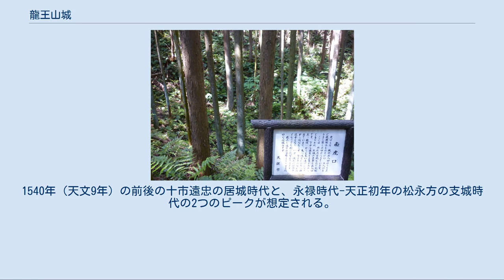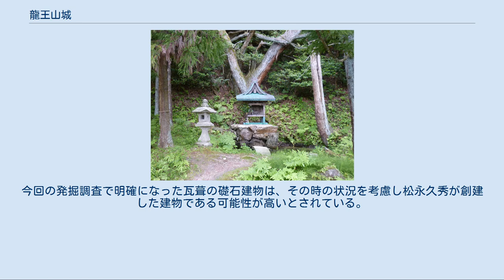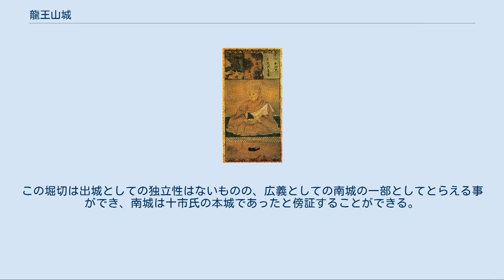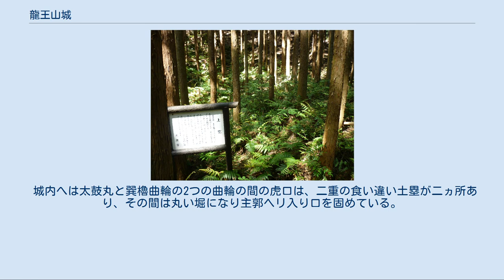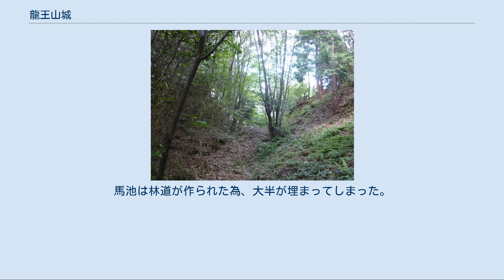龍王山城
龍王山城（りゅうおうざんじょう）は、奈良県天理市田町周辺にあった日本の城。
大和国を代表する山城の一つ。
 大和平野と大和高原にある山脈、龍王山の高所に築城されていた。
藤井集落からの比高は約130mだが、国中からの比高は約485mあり、比高では高取城を越えており大和国随一である。
また城域は広大で、中世城郭の規模が明確でない高取城を除くと大和国最大で、北城部分だけでも信貴山城の次いで第2位となる。
龍王山城は北城と南城に分かれている。
北城が本城で南城が詰めの城と考えられている。
北城と南城には時期の差が考えられている。
十市氏の全盛期は、十市から天理市の平野一帯まで十市郷とよばれる勢力圏を形成していた。
十市の平城十市城と共に居城としていた。
十市氏は、筒井氏、越智氏、古市氏、箸尾氏と並ぶ大和国五大豪族の一員であった。
1997年（平成9年）には天理市教育委員会により南城の平場部分に発掘調査が行われた。
 龍王山城が史料に現れるのは1507年（永正4年）の山城国一揆の時で、「今夜一国一揆ことごと蜂起する。ニ上山、三輪山、釜口ノ山、桃尾かかり火焼く」（『多聞院日記』）とある。
釜口ノ山は龍王山城の事をさしており、史料上の初見とされているが、「十市氏が没落し釜口之山を経て山内に越す」（『大乗院寺社雑事記』 文明15年9月29日） 筒井順昭画像/圓證寺蔵 と記されていることから、1483年（文明15年）以前にすでに築城していた可能性が指摘されている。
この時十市党の党首は十市遠清であった。
その後長年の同盟関係であった筒井氏と対立したが1520年（永正17年）に、大和国の国人衆は和睦したが、十市氏は同盟から排除され勢力を後退させた。
1532年（天文元年）代が十市遠忠に移り、河内国より木沢長政と筒井氏が同盟を結び、木沢長政と十市遠忠は対立する事になる。
木沢長政が1536年（天文5年）に信貴山城に入城した為、十市遠忠は対抗し龍王山城を本格的な城郭に修築した。
 1540年（天文9年）筒井氏と和睦してからは、十市遠忠の勢力が急成長した。
1542年（天文11年）太平寺の戦いで木沢長政が討ち取られると、十市遠忠の勢力は更に拡大し筒井氏の勢力をしのいだ。
1543年（天文12年）から翌1544年（天文13年）にかけて興福寺から使が訪れるほどの権力者となり、「山ノ城」とも呼ばれていた。
十市遠忠は公家とも頻繁に交際し、和歌、連歌、書を行い文化人としても名を馳せた。
しかし、その十市遠忠も1545年（天文14年）急死すると、その子十市遠勝は筒井順昭、筒井順慶の傘下に入った。
 松永久秀画像/個人蔵 1559年（永禄2年）松永久秀が大和国に入国してきた。
松永久秀は翌1560年（永禄3年）には大和国の大半を征服した。
十市遠勝は1562年（永禄5年）頃までは筒井氏と共に抵抗し、松永久秀と戦っていたが、やがて抵抗が困難となり松永久秀に降り、娘の御料を人質として多聞山城に入れた。
しかし永禄の変の後、1567年（永禄10年）松永久秀と三好三人衆は対立した。
 この時の様子は東大寺大仏殿の戦い#開戦の経緯も参照。
 この時筒井氏は三好三人衆と同盟を結び、これが影響し十市氏家臣団の中で対立がおこり、同年10月龍王山城で謀反がおこり、城衆の一部が退城した。
十市遠勝は翌永禄11年（1568年）3月三好三人衆方に寝返ったが、人質がとられたまま目立った動きも出来ず、宇陀松山城より進出してきた秋山直国軍に山内周辺を制圧され、同年7月27日龍王山城を放棄、十市城に移った。
しばらくは秋山直国が龍王山城の城主となり、十市城周辺を攻撃していたようである。
 この時観音寺城の戦いで勝利した織田信長が上洛を果たすことになる。
芥川山城で松永久秀は拝謁すると軍門に降り、織田信長軍の来援を得て筒井軍を圧倒した。
 この時の様子は東大寺大仏殿の戦い#開戦後の影響も参照。
 事態が急変した事により十市遠勝は再び松永久秀方に降った。
翌永禄12年（1569年）10月十市遠勝が死亡すると、人質として差し出された十市御料を奉ずる松永派と、十市藤政を擁する筒井派に分裂してしまった。
しかし大半は松永派に属しており、龍王山城、十市城ともに松永久秀の手にあった。
元亀2年（1571年）8月、辰市城の合戦で筒井順慶は松永久秀に勝利するが、同年末に十市城も攻城したが、こちらは落とせなかった。
1573年（天正元年）に松永久秀は織田信長に背き謀反をおこすが失敗し、織田...